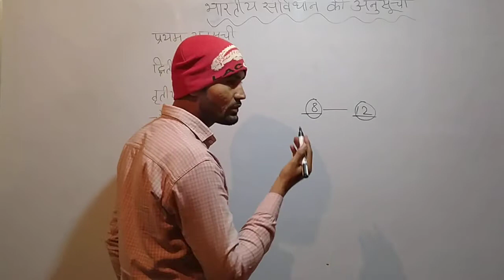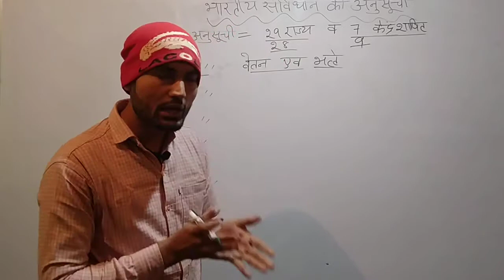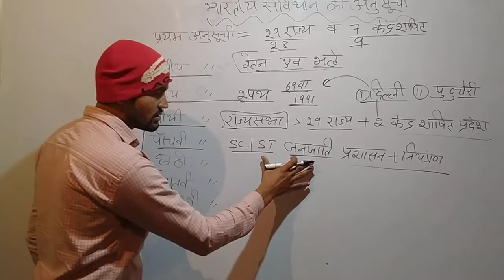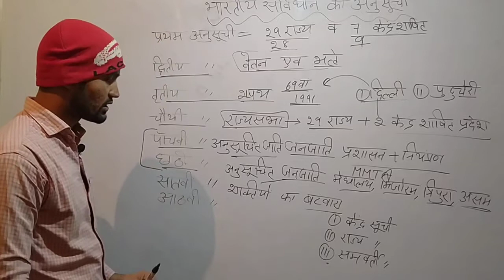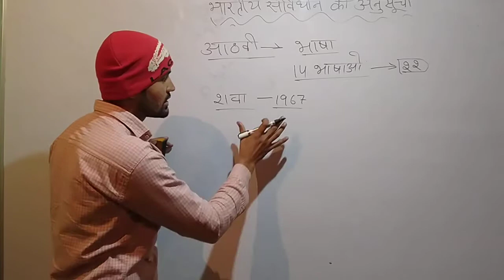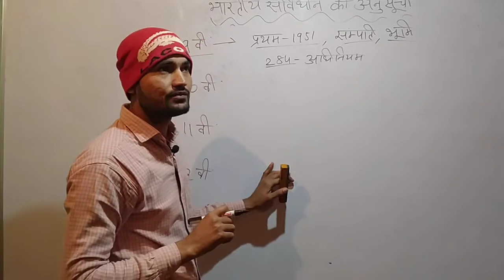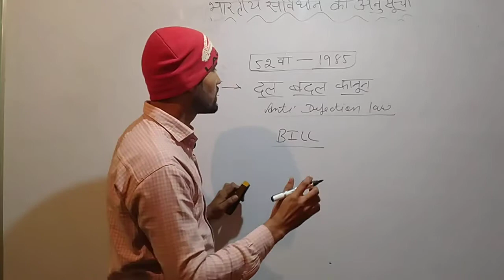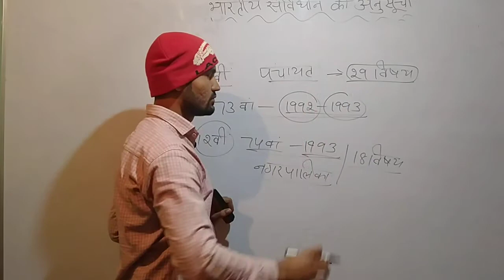9. भारतीय संविधान की अनुसूचियां|| by Surender Sir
Very important for SSC CGL/CPO/CHSL , HSSC , UPSC AND OTHER STATE EXAMS.

AND